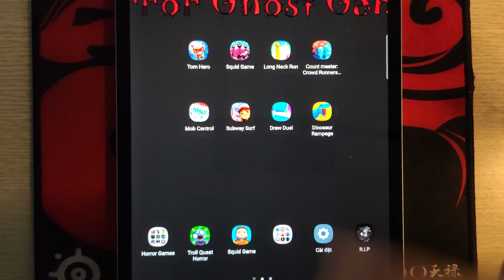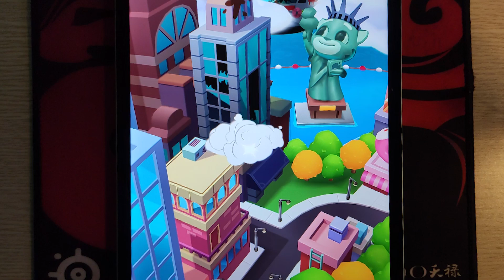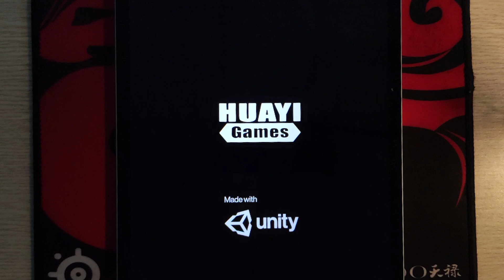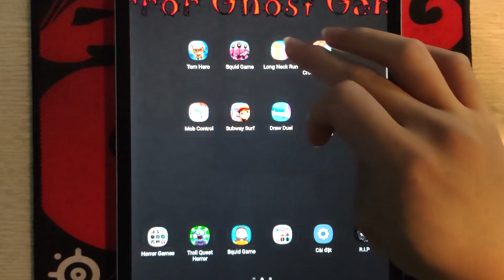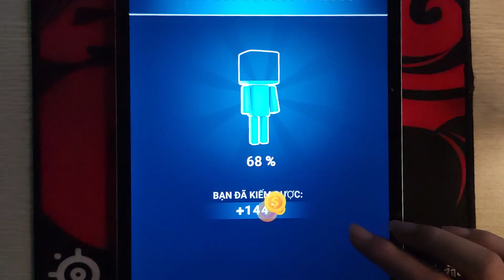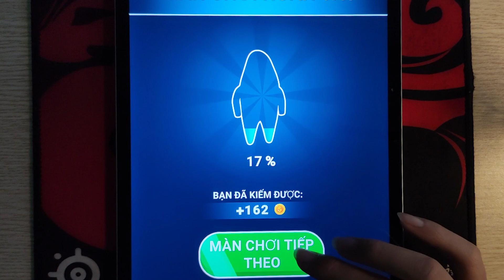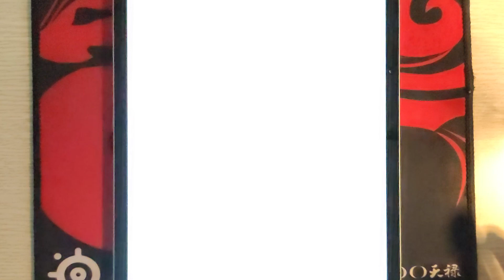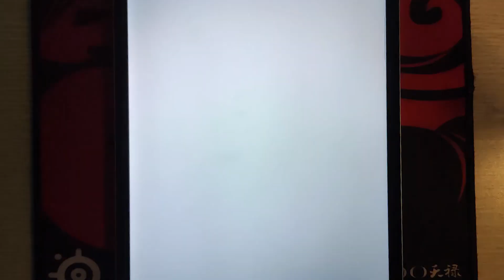TomHero , SquidGame , Long Neck Run, Count Master, Mob Control, Subway Surf, Draw Duel...